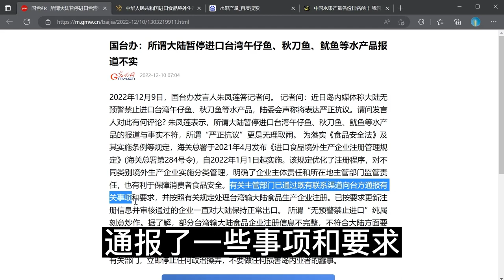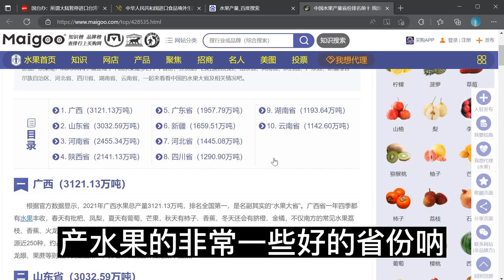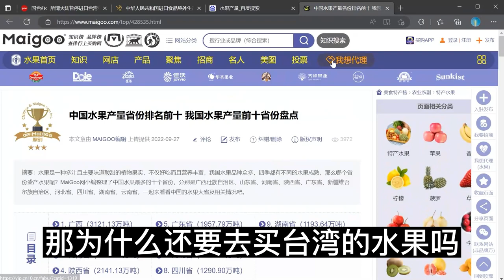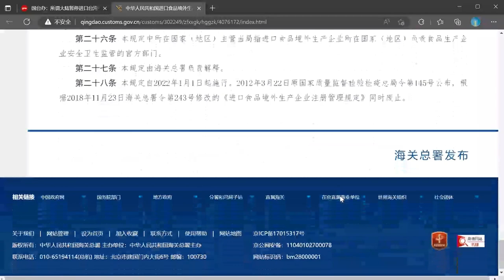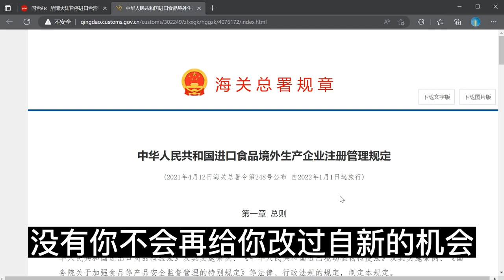台湾省问题产品，被中国大陆暂停出口。根本原因是中国大陆保护人民身体健康、食品安全，台商赚黑心钱的日子不存在了，现在只是依法办事而已。台湾有的农渔产品，中国大陆都有，为什么还下政治订单呢？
最近，台湾问题渔产品，被中国大陆暂停出口。根本原因是中国大陆保护人民身体健康、食品安全，台商赚黑心钱的日子不存在了，现在只是依法办事而已。台湾有的农渔产品，中国大陆都有，为什么还下政治订单呢？

2022年12月9日，国台办发言人朱凤莲答记者问。 记者问：近日岛内媒体称大陆无预警禁止进口台湾午仔鱼、秋刀鱼等水产品，陆委会声称将表达严正抗议。请问发言人对此有何评论? 朱凤莲表示，所谓大陆暂停进口台湾午仔鱼、秋刀鱼、鱿鱼等水产品的报道与事实不符，所谓“严正抗议”更是无理取闹。 为落实《食品安全法》及其实施条例等规定，海关总署于2021年4月发布《进口食品境外生产企业注册管理规定》(海关总署第284号令)，自2022年1月1日起实施。该规定优化了注册程序，对不同类别境外生产企业实施分类管理，明确了企业主体责任和所在地主管部门监管责任，也有利于保障消费者食品安全。有关主管部门已通过既有联系渠道向台方通报有关事项和要求，并按照有关规定处理台湾输大陆食品生产企业注册。已按要求更新注册信息并审核通过的企业一直对大陆保持正常出口。 所谓“无预警禁止进口”纯属刻意炒作。据了解，部分台湾输大陆食品企业注册信息不完整，不符合大陆方面要求，有关主管部门暂未对这些企业给予注册。这是正常的食品安全监管措施。希望台湾食品企业尽快向有关主管部门提供符合要求的企业注册信息。同时，我们正告岛内有关部门，立即停止任何政治操弄，不要做任何损害岛内业者的蠢事。